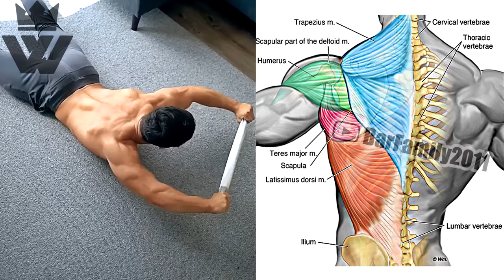Effective Exercises for Full Body Workout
How to Start Exercising: A Beginner's Guide to Working Out
0:00 intro
0:10 dips 3x12
0:36 banded dips 3x10-12
0:58 squat hold calf raise 3x12
1:21 weighted dips 3x12
1:30 180 hanging leg raises 3x15
1:50 superman 3x20
2:11 hanging leg raise variations 3x12
2:35 towel side pulls 3x15
3:00 sliding kick through 3x15
3:19 crunch claps 3x20
3:33 abs air cycling 3x15
4:12 incline fly 3x15
Socials
Created by Workout (BarFamily2011)
© Copyright by WORKOUT Do not Reup